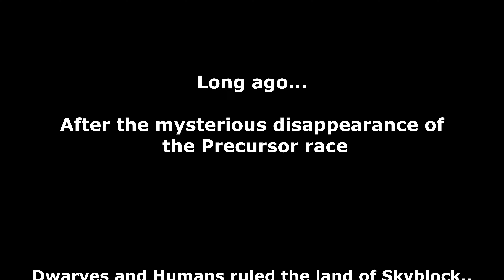The Rise of a Hero - A Hypixel Skyblock Movie (Teaser)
This is the teaser for the movie I am making called:

The Rise of a Hero - A Hypixel Skyblock Movie

This Hypixel Skyblock movie isn't 100% canon. The lore is somewhat there but also loosely interpreted to fit my Hypixel Skyblock Movie.

I am currently 33% of the way done with my Hypixel Skyblock movie, so if you enjoy the teaser, please leave a like, a comment telling me what you like, and share this video with your friends! This is a huge project I am super excited about. I can't wait to finish this Hypixel Skyblock movie.

This one is Cinematic Epicness.

I use Maxko's Music in almost all of my videos. I love them all.